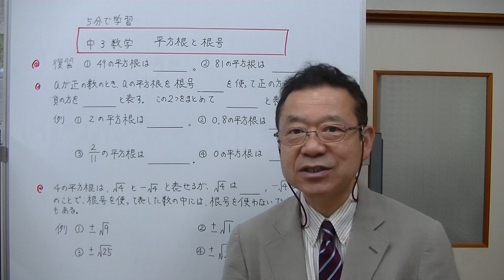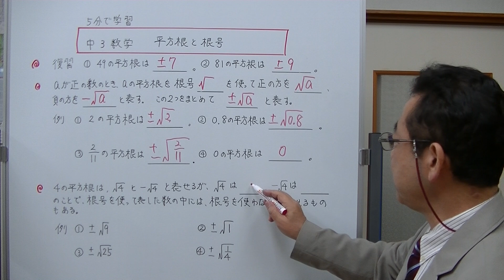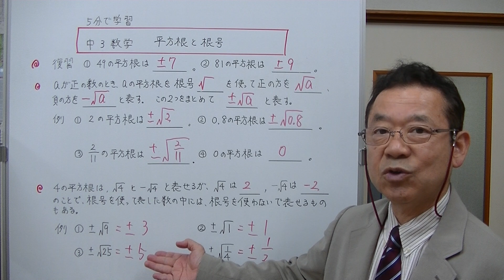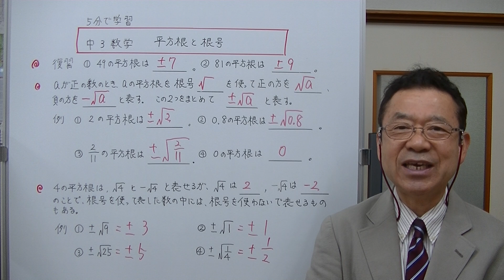中3数学 平方根と根号 （5分で学習）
平方根で使う根号（ルート）について説明しました。